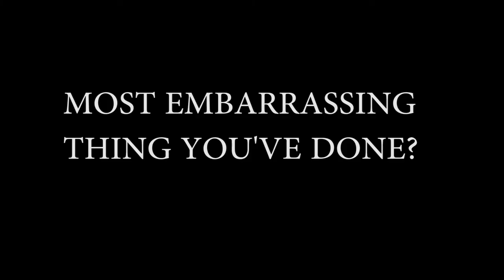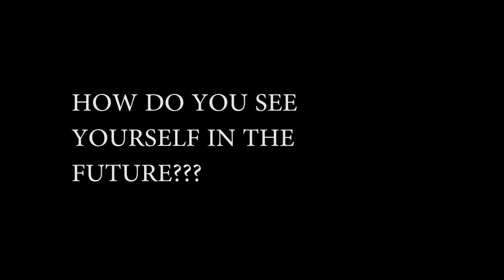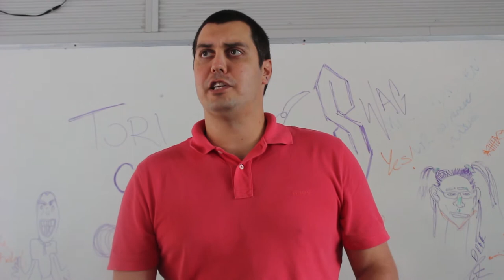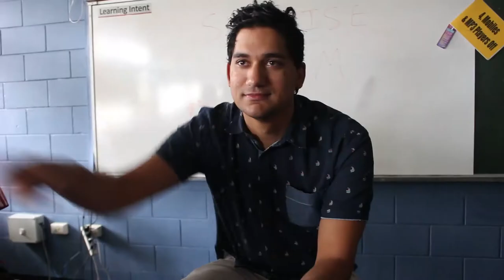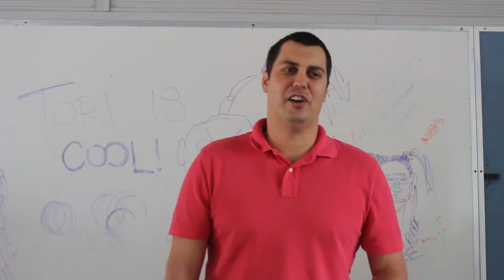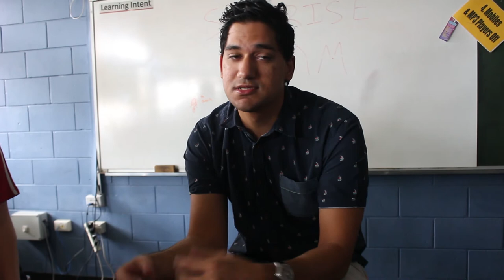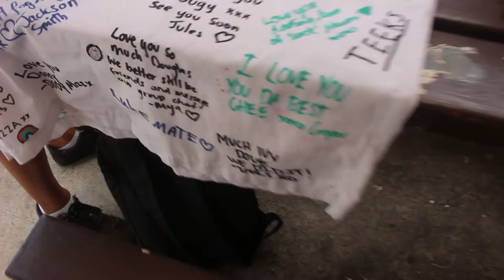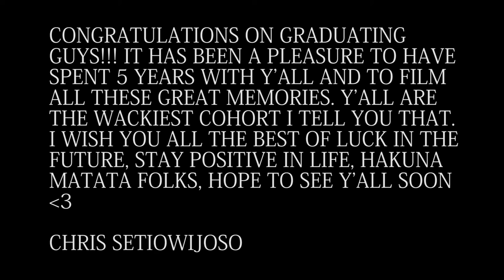GRADUATION VIDEO BENOWA STATE HIGH 2017